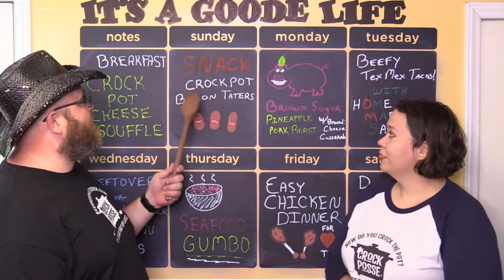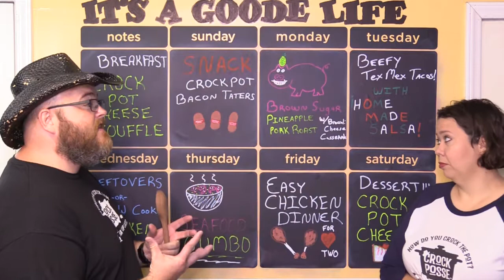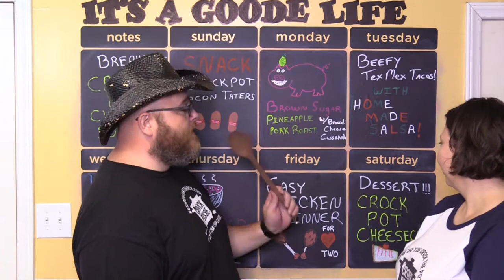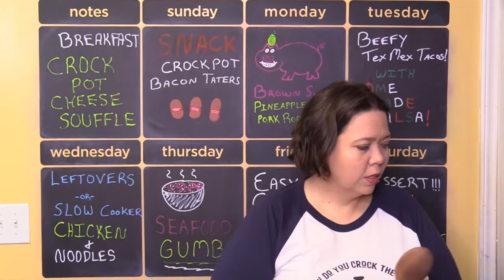Weekly Chat: Our New Giveaway/Finding All Our Stuff On Social Media/Finding Our Weekly Meal Plans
This week we answer questions on how to find all our content on social media as well as how to find all our Weekly Meal Plans on the site.  We also tell y'all about our new slow cooker and apron giveaway!!!

*NOTICE* Y'all may have to scroll through to the second page to see the new line for now!!!

Crock Posse Provides- WOOOHOO!!!

What Time Is It In Indiana??? (So y'all know when to see us live)

Contest Rules:

Apron and slow cooker giveaway winner drawing will be on 6-10-17 and announced on 6-17-17.

This channel and RecipesThatCrock.com will use contact information solely to inform the winner of the contest and to gain their Continental U.S. mailing address to ship the product described in the contest.

Winner has 48 hours to respond with a shipping address before a new winner will be chosen at random from the comment section of this episode.
GOODe Luck!!!
~Mikey & Cris